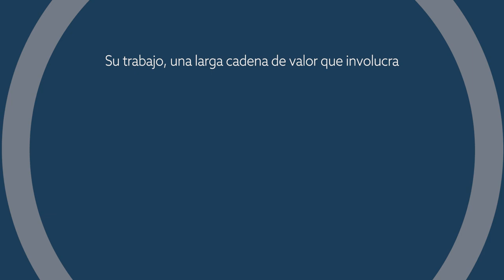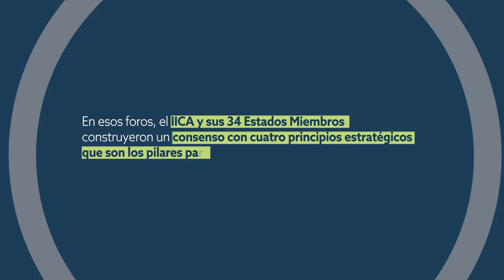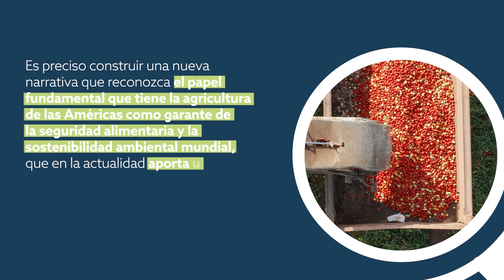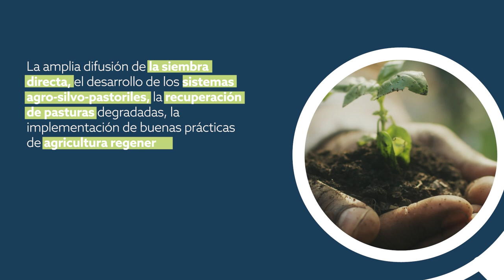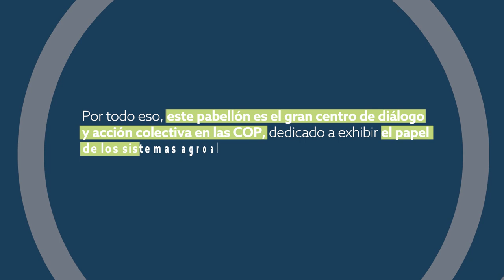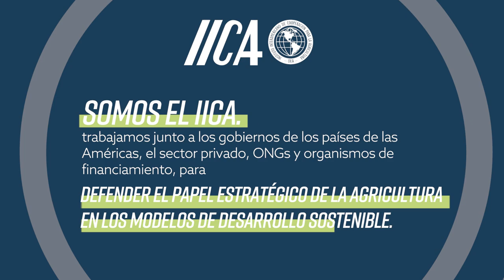IICA EN LA COP28